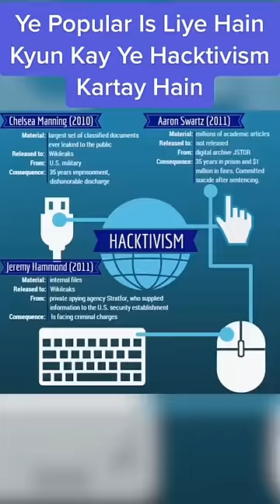Top 3 Hackers Of All Time !